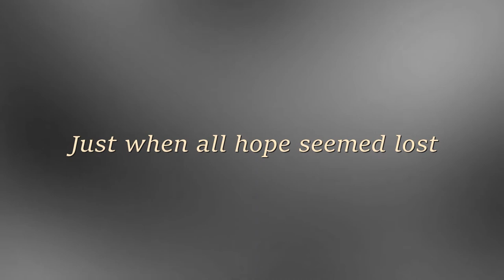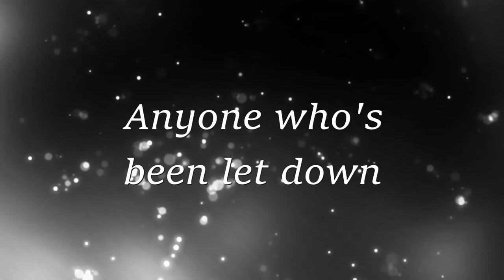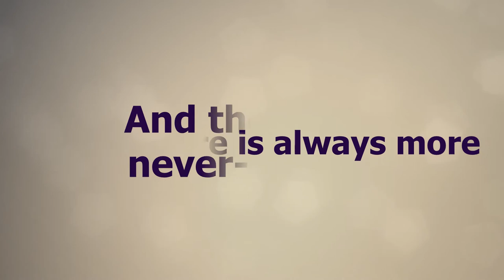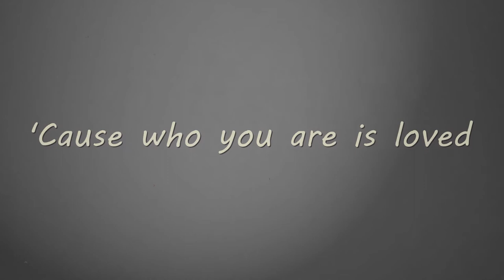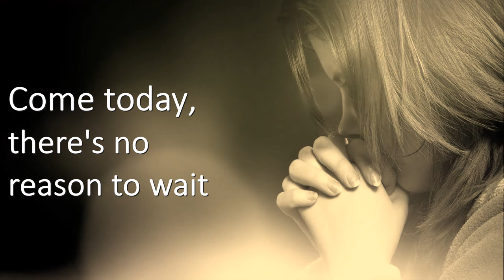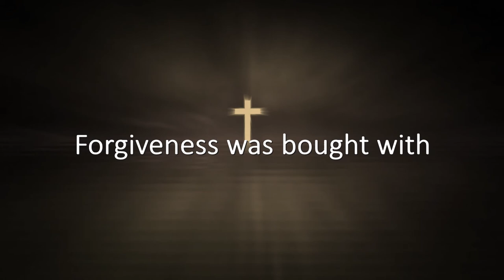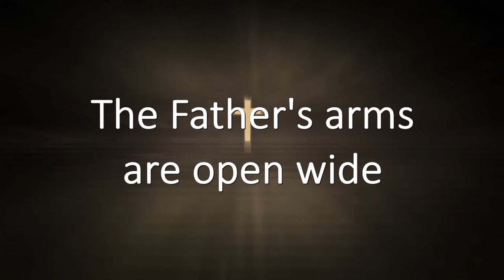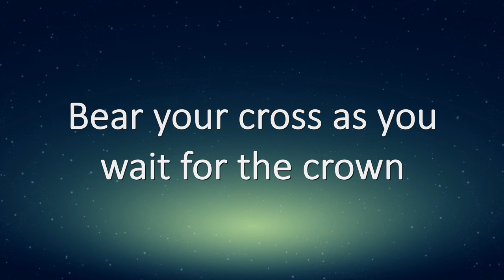Come As You Are | Altar Call Medley (Lyrics)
Come all who are broken, lost, and without hope. Bring all your sorrows, and trade them for joy. Come to the foot of cross, and drink from the well that never runs dry. Jesus is calling out your name!

Songs listed in order:

Come To The Table - Sidewalk Prophets

We Come - Cory Voss

Before The King - Saddleback Worship

Blood Bonds - Nathan Wagner

O Come To The Altar - Elevation Worship

Made by: Judah Santiago